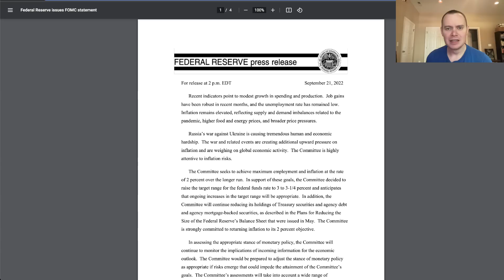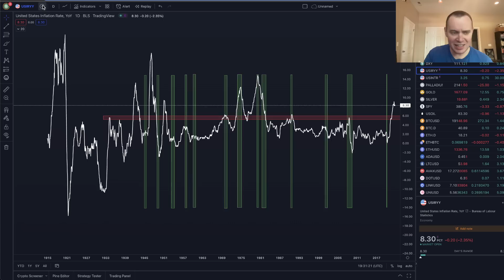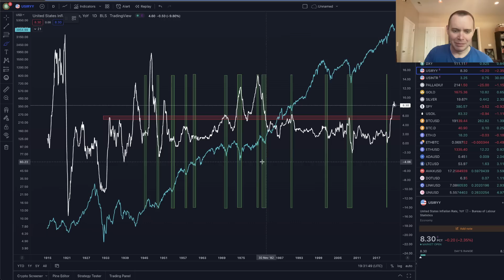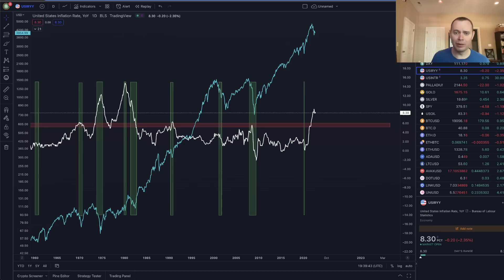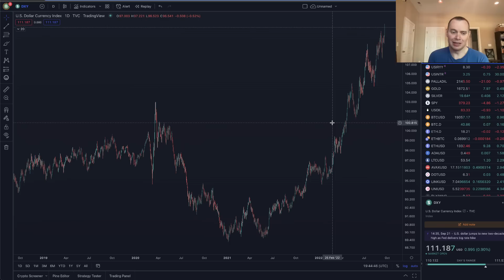Federal Reserve Raises Interest Rates 75 bps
The Fed raised interest rates by 75 bps to get the Federal Funds Rate (FFR) up to 3.25%. Following this interest rate hike, Powell gave a press conference where he discuss the outlook of the Federal Reserve over the coming months. In this video we talk about the implications of their outlook and what it could mean for markets.